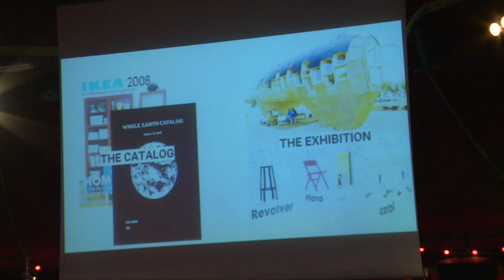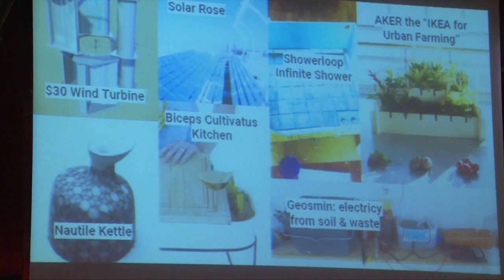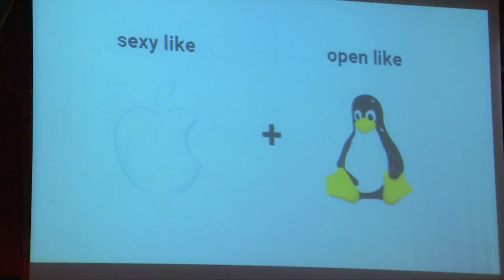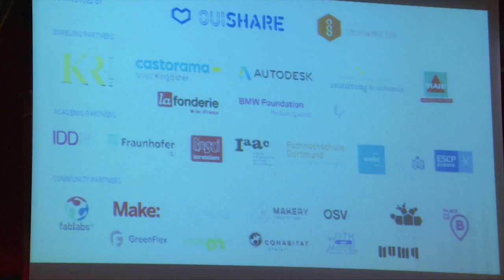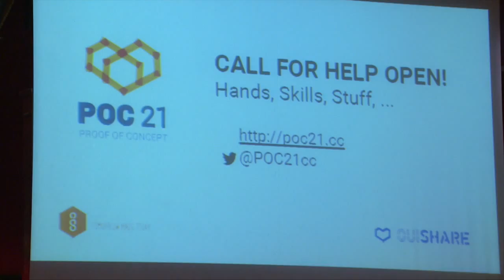POC21 : Hacker la COP21 avec des produits open source sustainable et durables - OuiShare Fest 2015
POC21:  Hacker la COP21 avec des produits open source sustainable et durables

Next december, 20.000 diplomats will converge toward Paris for COP21, the 21st U.N. climate summit, in what is announced as yet another very last chance to save us all. But over the last 20 summits of this kind, the worldwide co2 emissions have doubled.

Ahead of this, 100+ makers, designers, engineers, and more, will join forces this summer for a unique 5-week innovation camp of co-living and co-making, in an old french castle. Together, they will create 12 open and sustainable products “sexy like Apple but open like Linux”, in the areas of energy, housing, food, mobility and the circular economy. And then showcased to the world ahead and during the climate summit, in a unique blend of “IKEA Catalog” and Whole Earth Catalog.

This is POC21: a "proof of concept" that open source, the maker movement and distributed fabrication, can help us spread the means and tools for sustainable living. This project is the latest and biggest endeavour from OuiShare, in co-production with our friends OpenState, organizers of the infamous "Palomar5" innovation camp in 2009 in Berlin.

During this keynote, the firs 7 projects participating to the POC21 innovation camp will be revealed, as well our plans for the immediate and long-term future.

Speakers:
Simon Kiepe, Creative Director, POC21
Justyna Swat, Architect & Designer, OuiShare / POC21 / Wikihouse
Benjamin Tincq, Co-Founder, OuiShare / POC21